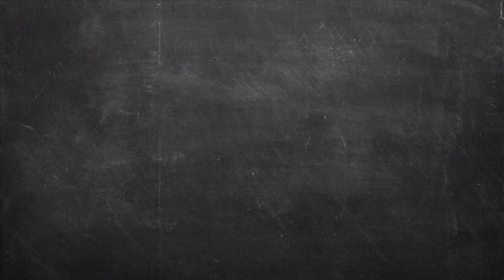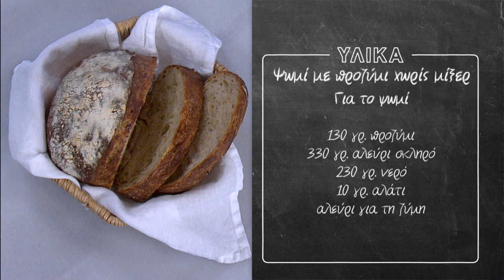Ψωμί με Προζύμι Χωρίς Μίξερ Επ. 55 | Kitchen Lab TV | Άκης Πετρετζίκης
Δείτε βήμα-βήμα πώς θα φτιάξετε σπιτικό ψωμί με το δικό σας προζύμι και μάλιστα χωρίς μίξερ! Ακολουθήστε τη συνταγή μου κατά γράμμα και σε 10 μέρες θα έχετε το δικό σας, χειροποίητο προζύμι για να ετοιμάσετε το πιο αφράτο σπιτικό ψωμί! Ποτέ το ψωμί με προζύμι δεν ήταν τόσο νόστιμο!

Production: Akis Petretzikis Ltd.
Παρουσίαση: Άκης Πετρετζίκης TV
Σκηνοθεσία: Πάνος Γεωργίου
Αρχισυνταξία: Τζίνα Γαβαλά
Διεύθ. Φωτογραφίας: Γιώργος Μιχελής
Οργάνωση Παραγωγής: Διαμαντής Αρακάς
Εμπορικό Τμήμα: Mary-Rose Ανδριανοπούλου,  Ζωή Κωνσταντοπούλου
Β. Σκηνοθέτη: Πολύβια Μενοίκου
Τεχνικός Προϊστάμενος: Θ. Σαββάκης, Βασίλης Καρυπιάδης Ο.Ε.
Σκηνογραφία: Αναστασία Χαρμούση
Γραφικά: Παναγιώτης Πατσιαούρας

Sous Chef: Μάρκος Παπακωνσταντίνου
Βοηθός Sous Chef: Λευτέρης Αντωνίου
Βοηθοί Κουζίνας: Κωνσταντίνα Χανδρινού

Διευθ. Παραγωγής: Φώτης Κοντογιαννόπουλος
Floor Manager: Διονύσης Κυπριώτης
Οπερατέρ: Νίκος Μπελέσης, Δημήτρης Τοκούρογλου
Χειριστής Ρομποτικής: Νίκος Κουρέας
Χειριστής Cam Rail: Παν Παν
Ηχολήπτης: Κωνσταντίνος Κουράτος
Μοντάζ: Ειρήνη Κεφαλά, Ηλίας Αποστολίδης, Claudia Sprenger
Βοηθός μοντάζ: Μαριάννα Πετρίδου
Ηλεκτρολόγος: Μάκης Λάντος
Εκφώνηση: Τζίνα Γαβαλά
Ενδυματολόγος: Αλέξης Φούκος